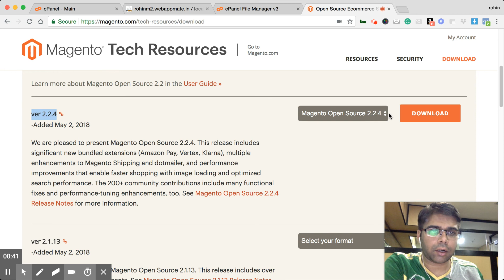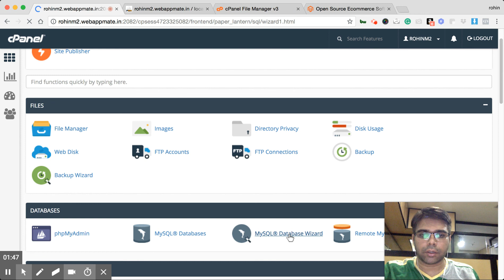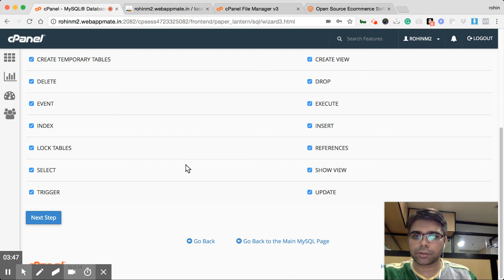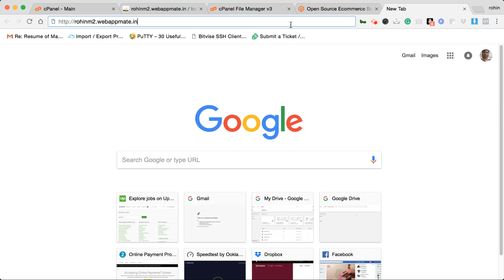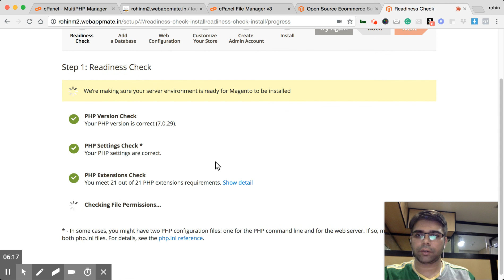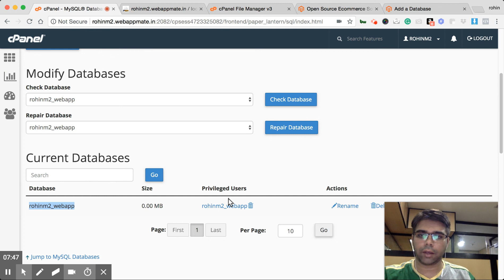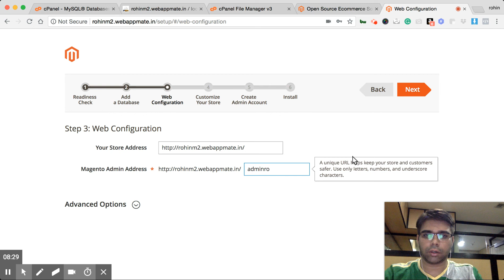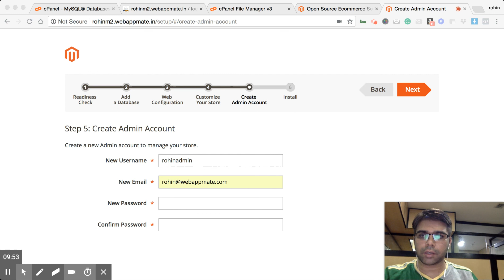how to install magento2 2 4 on cpanel video1